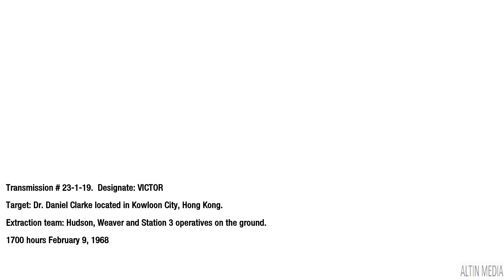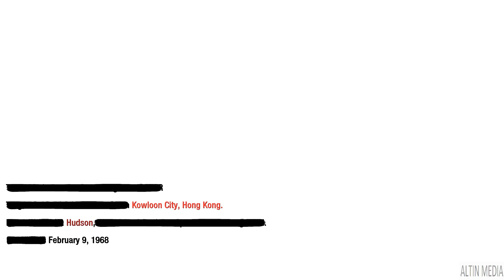Call of Duty: Black Ops - Campaign: Numbers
Call of Duty: Black Ops is a first-person shooter video game, developed by Treyarch and published by Activision. It was released worldwide on November 9, 2010 for Microsoft Windows, the PlayStation 3, Xbox 360, and Wii, with a separate version for Nintendo DS developed by n-Space. Aspyr later released the game for OS X on September 27, 2012. It is the seventh title in the Call of Duty series and the third to be developed by Treyarch. It serves as the sequel to Call of Duty: World at War.

Series:
Call of Duty
Genre(s):
First-person shooter
Mode(s):
Single-player, multiplayer